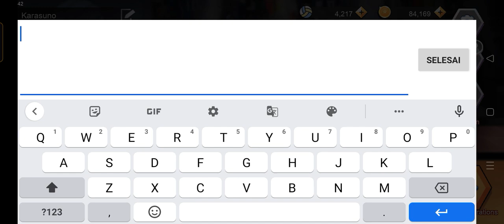2 Daily Coupon The Spike : Volleyball Story - sampai tanggal 28 jam 13.00 WIB